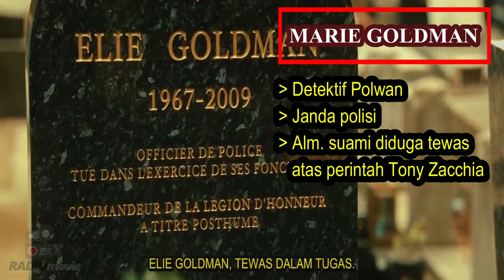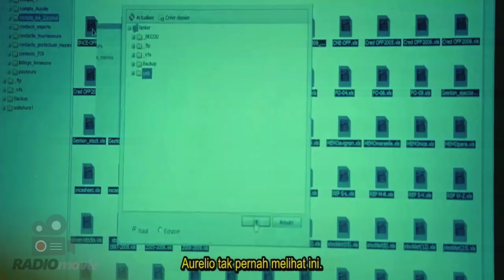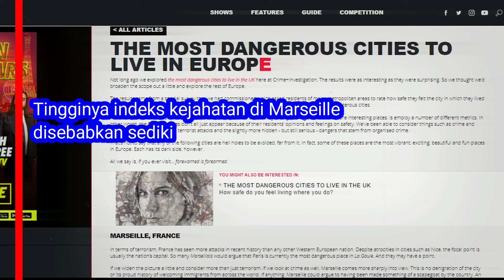DITEMB4K 22 PELURU DAN MASIH HIDUP : PUTUSNYA PERSAHABATAN PARA MAFIA || Alur Cerita Film_22 BULLETS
Penjelasan Film 22 BULLETS (2010), Alur Cerita Film 22 BULLETS (2010).
22 Bullets Indonesia. 22 Bullets sub indo.

Hi guys..bertemu kembali dengan RADIOmovie.
Di video ini kami akan menceritakan alur cerita runut dan lengkap film ini sehingga kalian paham jalan cerita.
Genre film ini adalah action, crime, dan drama.
Video ini dilengkapi dengan peta-peta lokasi dalam film, dugaan plot hole (menurut pendapat sendiri guys_jika ada), disertai kesimpulan dari film ini, dan juga sedikit informasi tambahan (fun facts) untuk menambah wawasan kita.

Film Perancis ini bercerita tentang seorang pensiunan mafia di kota Marseille yang masih disegani komunitas.
Mantan mafia ini ditembak di parkiran gedung, dia menderita tembakan 22 peluru, sempat kritis namun tidak tewas.
Penembakan mantan mafia ini diduga diotaki oleh mantan sahabatnya sendiri sejak masa muda.
Tiga serangkai mafia ini pun terbelah akibat keserakahan, keegoisan, dan kesadisan.
Film ini menjadi seru karena melibatkan usaha penyelamatan keluarga mantan mafia, yang ditargetkan pembunuhan juga.
Film ini mengajarkan kita bahwa tidak ada persahabatan yang abadi, kecuali kepentingan saja yang abadi.

Silahkan simak videonya sampai habis guys..

Jika suka dengan video kami, dukung kami di link Saweria dan Trakteer berikut ini :
Dukungan anda sangat berarti bagi kelangsungan karya dari channel ini.

Chapters :
00:00 Teaser & Trailer 22 BULLETS 2010
00:56 Intro RADIOmovie
01:06 Prolog (pendahuluan) 22 BULLETS 2010
01:49 Isi Alur Cerita Film 22 BULLETS 2010
21:46 Kesimpulan dan Fun Fact dalam Film 22 BULLETS 2010

Alur cerita 22 bullets.
22 bullets alur cerita.